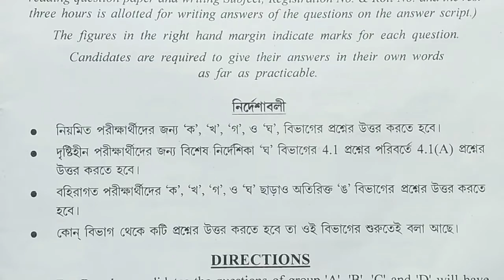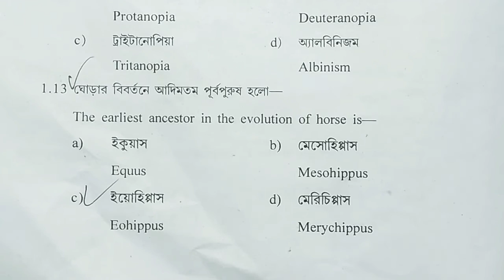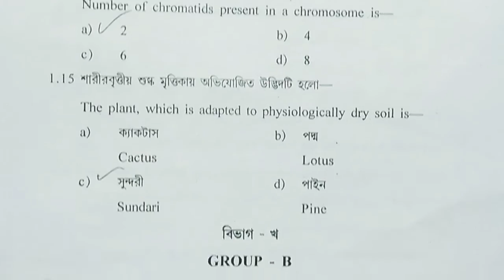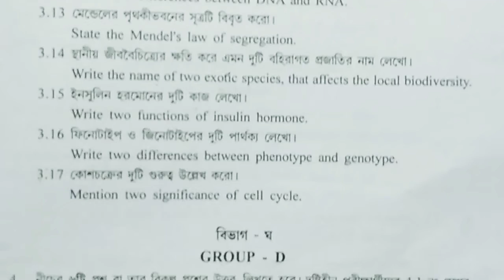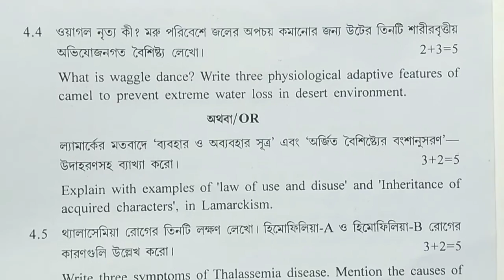HIGH MADRASAH MADHYAMIK 2020 LIFE SCIENCE Questions pepar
high Madrasah Madhyamik 2020

➡️➡️📚📚📚   MATH 90  📚📚📚⬅️⬅️

               আমাদের চ্যানেল এর পক্ষ থেকে সবাইকে জানাই ধন্যবাদ। আমাদের এই চ্যানেলে প্রতিনিয়ত অংক বিষয়ের প্রতি    আলোচনা করা হয় এবং বিভিন্ন ধরনের অংক করা হয়। তোমরা যারা ছাত্রসমাজ অর্থাৎ তোমাদের সাফল্যের জন্য আমাদের এই চ্যানেল খোলা হয়েছে। আমরা অত্যন্ত আনন্দিত যে তোমরা আমাদের সাথে আছো এবং আশা করি আমাদের সাথে থাকবেন।

      ✅✅ আমাদের এই ভিডিওটি যদি ভালো লেগে থাকে তাহলে অবশ্যই লাইক কমেন্ট এবং শেয়ার করবেন